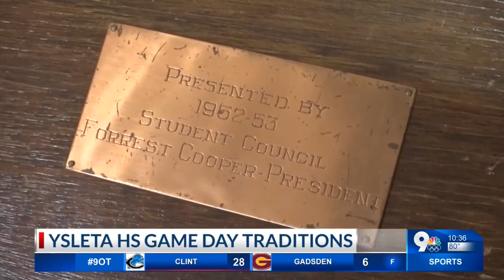Ysleta High School Gameday Traditions